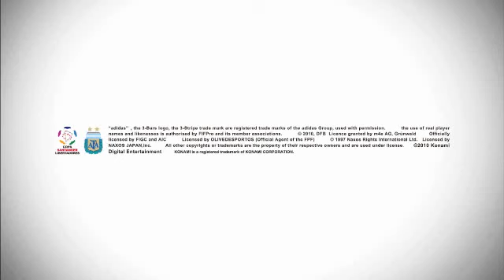PES 2011: All New Features Trailer (with Messi & Ronaldo)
Wow, PES 11 really brings some very cool new features. The linked movies (feints) are probably the most attracting one, but the finally improved game planning, and a great new passing technique are upgrading the gameplay experience.
So is this going to bust the FIFA "is now better" myth?